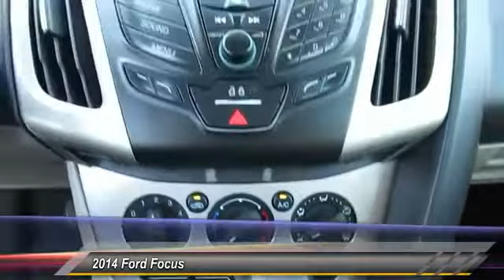2014 Ford Focus Live La Crescenta CA PV915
2014 Ford Focus SE

This outstanding example of a 2014 Ford Focus 4dr Sdn SE is offered by Bob Smith Toyota Scion. Save money at the pump with this fuel-sipping FordFocus. The quintessential Ford -- This Focus 4dr Sdn SE speaks volumes about its owner, about uncompromising individuality, a passion for driving and standards far above the ordinary. Beautiful color combination with Sterling Gray Metallic exterior over Medium Light Stone interior making this the one to own! More information about the 2014 Ford Focus: The Ford Focus is a small car that offers a number of features otherwise seen in larger or more luxurious vehicles. For instance, the Focus is the first vehicle in its class to offer Active Park Assist, which can actually guide and steer the car into a parking space if the driver moderates speed with the brake. It's also the first small car to offer Ford's MyFord Touch system, which relies on a sophisticated touch-screen system and has advanced voice-command features and can even provide WiFi for the car and the area surrounding. Technology aside, the new Focus stands out from the class for its excellent handling and poise, sporty driving feel and impressive fuel economy. Strengths of this model include handling and poise, sport-oriented ST model, Innovative technology like Active Park Assist and MyFord Touch, fuel-efficient powertrains, choice of hatchback or sedan, sleek, charismatic style, and fully electric Focus available All prices plus tax, license, $80 documentation fee and and emission testing fees.